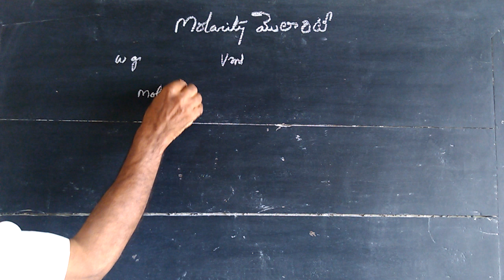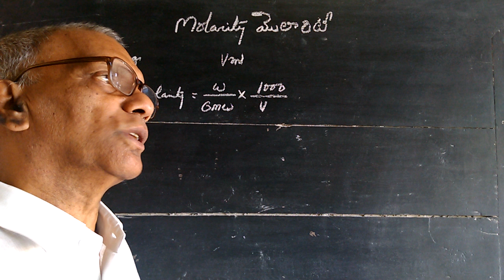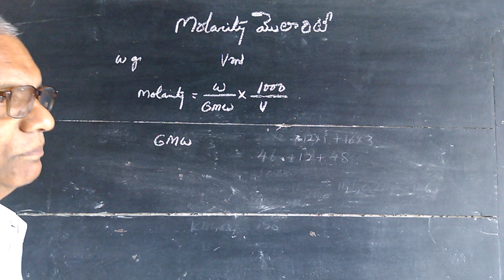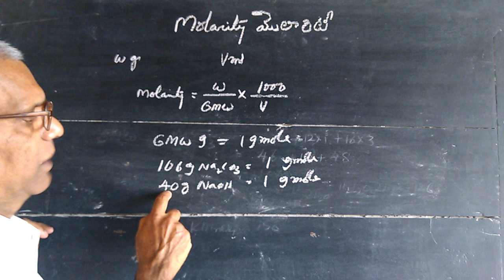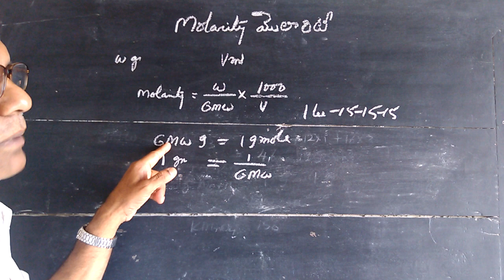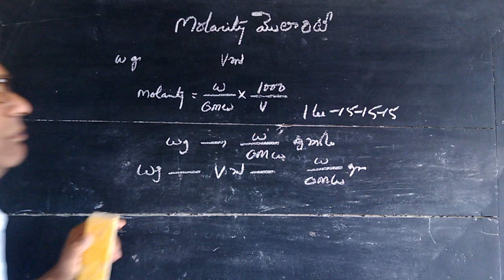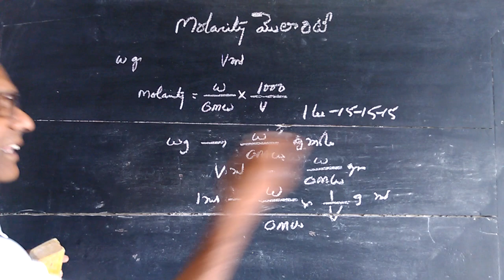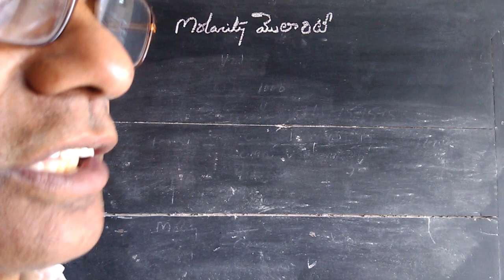(RSN) Molarity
Derivation of Molarity formula from basic concepts of chemistry and mathematics.